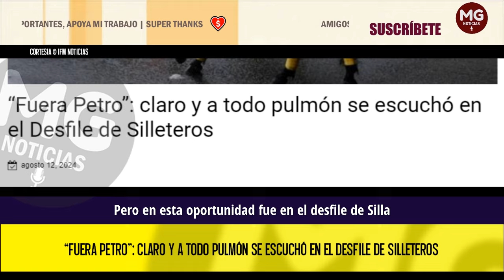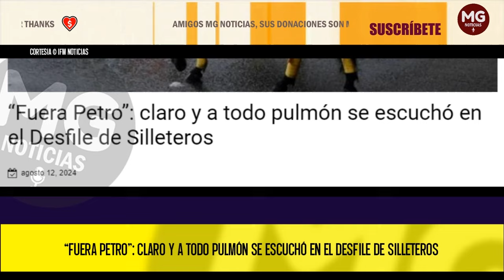"FUERA PETRO" 🔴 CLARO Y A TODO PULMÓN SE ESCUCHÓ EN EL DESFILE DE SILLETEROS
De nuevo de escuchó ese ya famoso coro: “Fuera Petro…fuera Petro”, pero en esta oportunidad fue en el Desfile de Silleteros.
IFM NOTICIAS